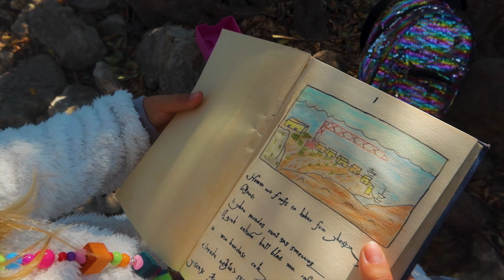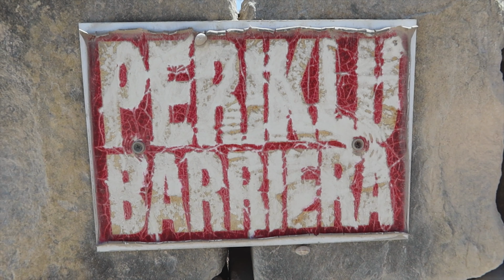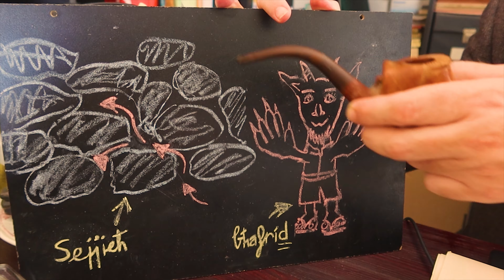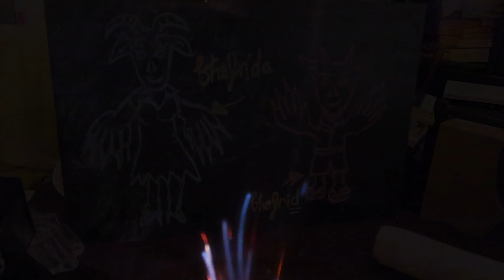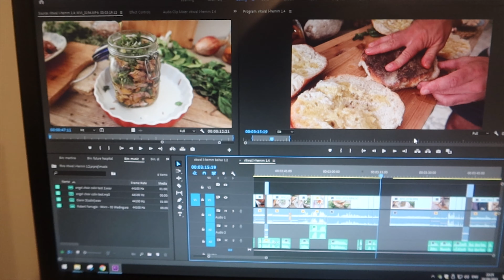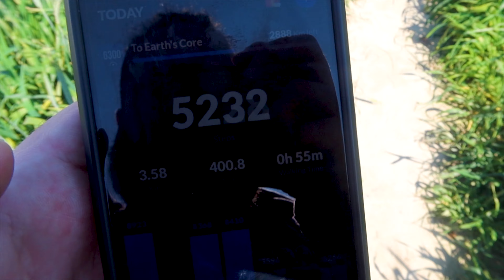Ftira biż-Żejt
Riċetta ta' ftira biż-Żejt.

Ftira biż-Żejt recipe, a Maltese sandwich recipe with tuna and other ingredients, why are you reading this, go watch it.

Switch on English subtitles from bottom right.

Fridfull - I (Garavluth Records) 2021
Fridfull - VIII (Garavluth Records) 2021
Robert Farrugia - Wading (Lontano Series / Complex Holiday) 2020
Meadow Grove - As The Plague Was Drawing Near (self-released) 2022
Ħolma Qattusa - It-Tielet Intervall (self-released) 2013
Five Years From Now - Gastronawta Sigla (unreleased) 2022
Oak Studios - Woods (self-released) 2020